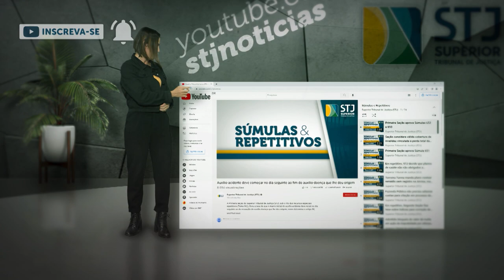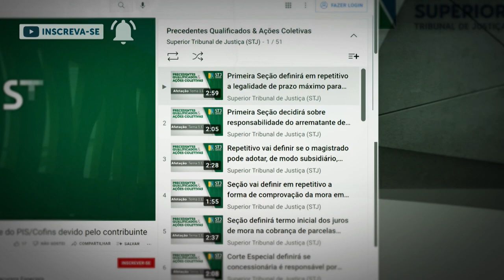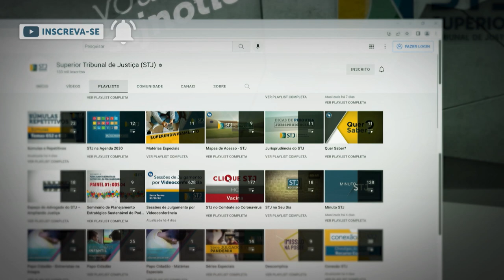STJ cria playlists direcionadas à divulgação de precedentes qualificados no YouTube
O Superior Tribunal de Justiça (STJ) criou, no canal da corte no YouTube, duas playlists direcionadas exclusivamente à divulgação de julgamentos e de afetação de precedentes qualificados na corte: a ‘Súmulas e Repetitivos’ e a ‘Precedentes Qualificados & Ações Coletivas’.